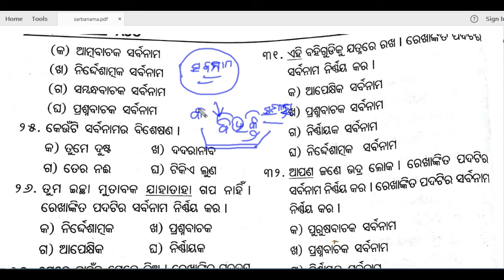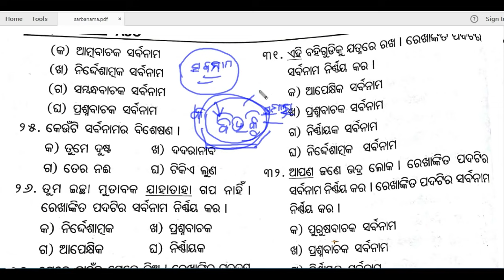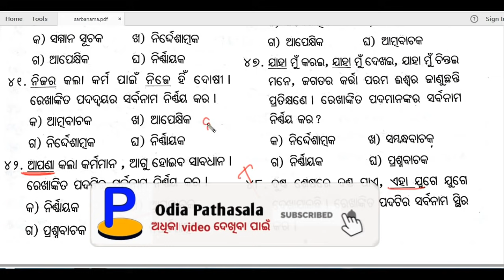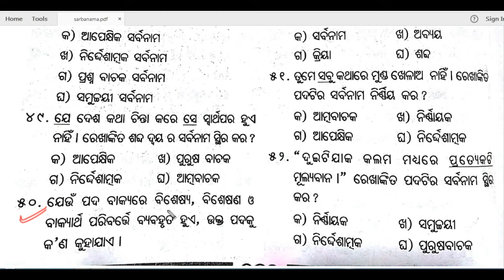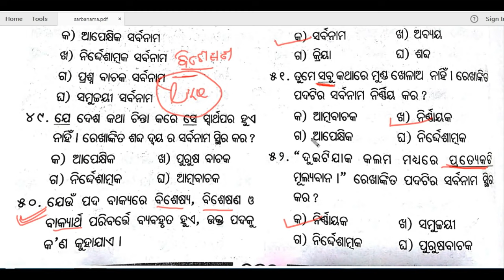osssc junior clerk odia grammar class - 14 I osssc odia byakarana questions I sarbanama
osssc junior clerk  odia grammar classes

in this video I discussed about sarbanama multiple choice odia grammar  for osssc junior clerk/junior assistance exam for  odisha students in odia language.